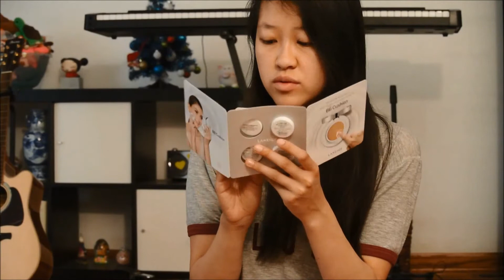IPSY VS. BIRCHBOX: JUNE 2014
Enjoy! WATCH IN HD 1080P
(follow follow follow if you have one, it means a lot to me!)

I honestly should update it more...